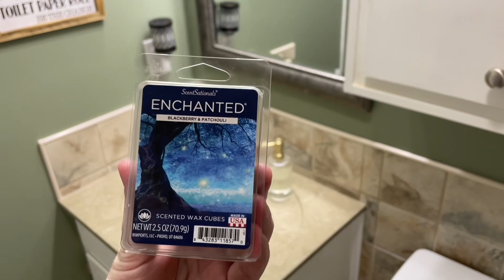SPEED CLEAN & UNDECORATE AFTER CHRISTMAS | CLEANING MOTIVATION 2023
Do you need cleaning motivation after the holidays? Watch this speed clean and undecorate after Christmas for some speed cleaning to get you up and moving. Get up and clean with me!